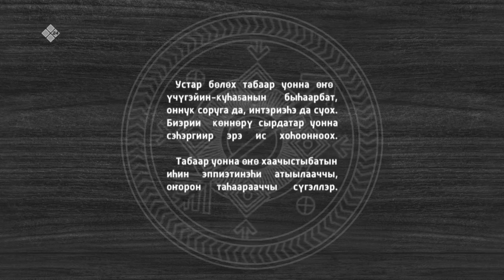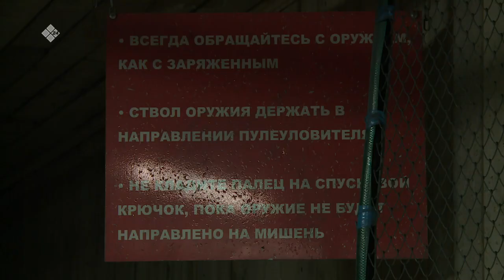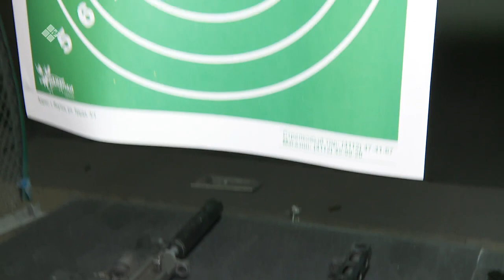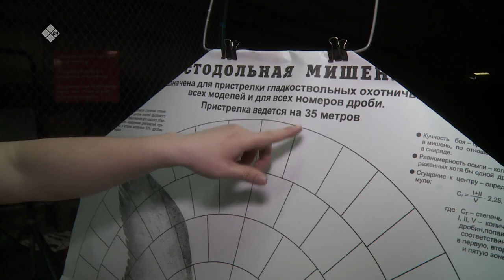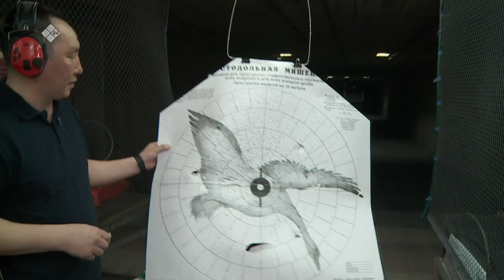«Саха хараҕынан» (12.04.23)